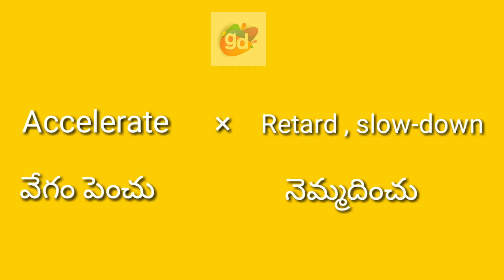Accelerate Antonym and Meaning//Googul Dictionary//